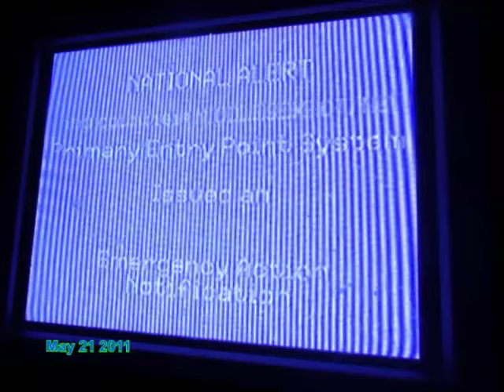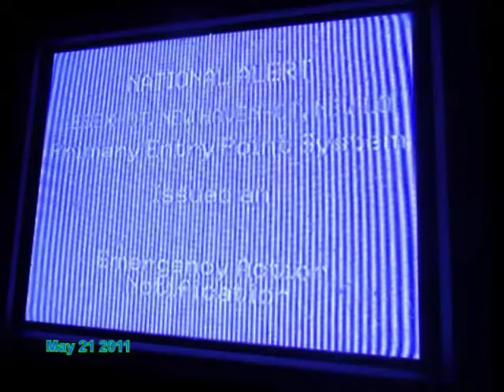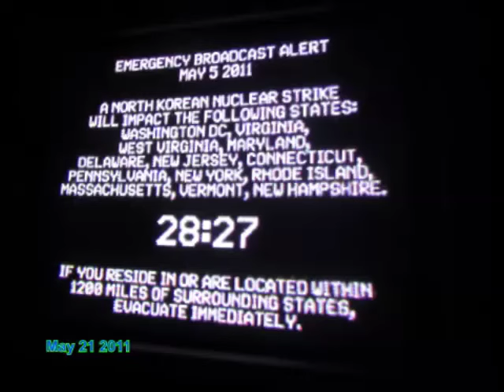Emergency Broadcast Anomaly (2011)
Want a video transferred to VHS? I provide a service!